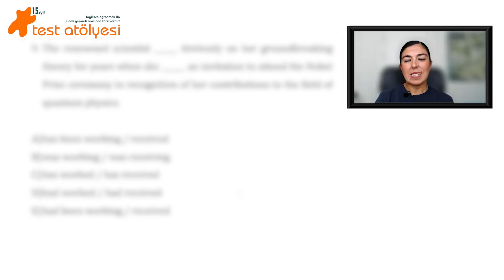YDS / E - YDS Kampı 3. videomuz bu akşam 21.00'de yayında!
Kanalımıza destek olmak ve ileride üyelerimize özel yapacağımız ayrıcalıklardan yararlanmak için kanalımıza katılın: